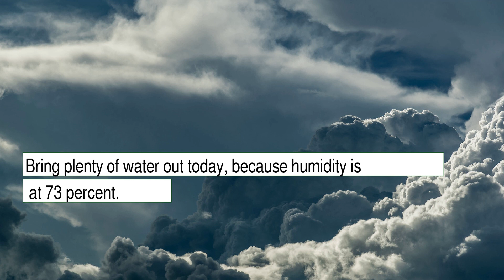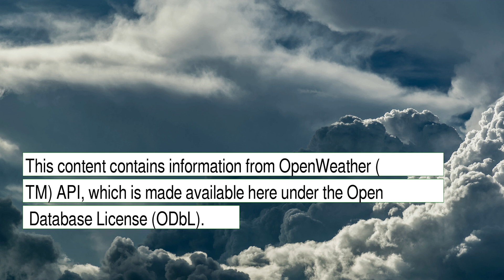Weather Forecast for Saturday January 01, 2022 in Portland, OR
The weather report for Portland, OR.  This content contains information from OpenWeather, which is made available here under the Open Database License (ODbL).